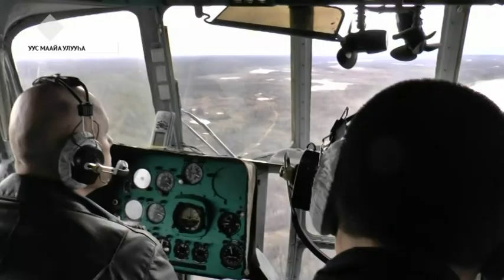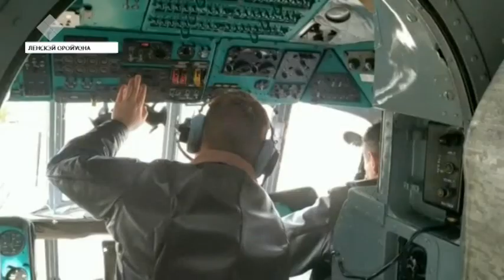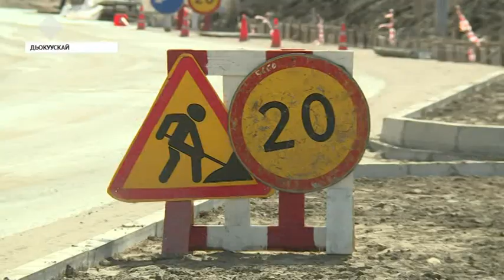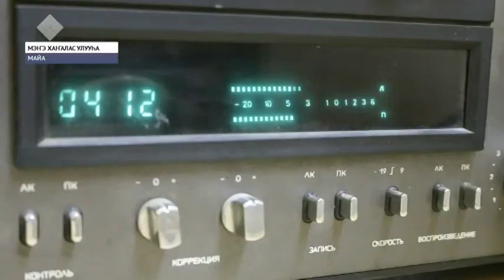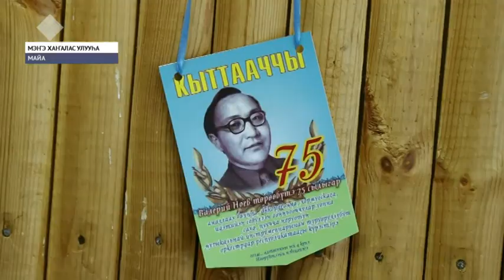«Саха сирэ» информационнай биэрии. Ыам ыйын 14 күнэ, 20:30 ч